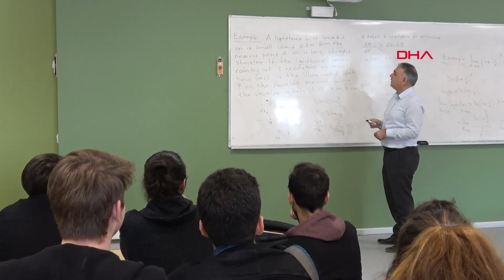Hem kaleci hem mühendislik öğrencisi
Süper Lig'de mücadele eden Göztepe'nin genç milli kalecisi Eren Bilen, hem kariyerini hem de eğitim hayatını aynı anda başarıyla sürdürüyor.

İzmir Ekonomi Üniversitesi Mühendislik Fakültesi'nde endüstri mühendisliği bölümünde okuyan 18 yaşındaki file bekçisi, yoğun ve güzel bir süreç yaşadığını söyledi. Futbola 7 yaşında başladığını anlatan Eren, "11 yıldır Göztepe camiasının içindeyim. Yaklaşık 4 yıl önce A takıma çıkma şansı elde ettim. 3 yıldır da profesyonel olarak Göztepe'ye hizmet ediyorum.  Aynı zamanda İzmir Ekonomi Üniversitesi'nde eğitim hayatımı sürdürüyorum. İzmir Atatürk Lisesi mezunuyum. İzmir Ekonomi Üniversitesi'nde endüstri mühendisliği 1'inci sınıf öğrencisiyim. Hem futbolu hem eğitim hayatımı aynı anda götürmek güzel oluyor. Ancak zorlandığım anlar da yaşıyorum. Elimden geldiği kadar iki hayatımı idare etmeye çalışıyorum" diye konuştu.

"DERS ÇALIŞMAK DAHA ZOR"

Ders çalışmanın kendisine futbol oynamaktan daha zor geldiğini anlatan Eren Bilen, "Futbol benim sevdiğim meslek, en büyük hobim. Bu yüzden kaleciliği ders çalışmaktan daha iyi yapıyorum. Futbol bana daha içten geliyor. Okulla, Göztepe'deki işimi aynı anda ayarlamak zorundayım. Çünkü futbol çok değişken. Antrenman programımız, maç programımız çok değişken olduğu için derslerimi nasıl ayarlarsam ayarlayayım mutlaka okulla ilgili aksamalar oluyor. O aksamaları da elimden geldiği kadar telafi etmeye çalışıyorum. Vize ve finalleri de özellikle maç programlarının yoğunluğu nedeniyle kaçırabiliyorum. Fakat sınavların telafilerine giriyorum. Zorlu haftalar yaşıyorum ama üstesinden gelmeye çalışıyorum" ifadelerini kullandı.

"EN SEVDİĞİM DERS MATEMATİK"

En sevdiği dersin matematik olduğunu vurgulayan genç eldiven, "Matematiği çocukluğumdan beri seviyorum. Sayılarla her zaman aram çok iyiydi. Beni en çok zorlayan ders ise programlama. Açıkçası o dersten bir şey anlamıyorum. Programlama; çok farklı bir konu, çok farklı bir ders. Fakat başarılı olmak için çabalıyorum. Çift idmanlar ise derslerden daha zorlu geçiyor. Her ikisine de alıştım diyebilirim. Sabahları idmana gidip, öğleden sonra ise derslerime giriyorum. Önce Göztepe'deki hocamı ardından okuldaki hocalarımı cankulağı ile dinleyip, onlardan çok şey öğreniyorum" dedi.

GÖZTEPE'DEN AVRUPA'YA

Kaleciliğin futbolda en zorlu mevki olduğunu söyleyen Eren, "Kalecilik çok nankör bir meslek. Ne kadar iyi olursak olalım her şey tek bir salisemize, tek bir hatamıza bakıyor. Ben de diğer genç kaleciler gibi Beto ve Göktuğ ağabeyin arkasında yetişip A Milli Takım formasını giymek istiyorum. Her genç oyuncunun hedefi ortaktır. Herkesin ortak hayali A Milli Takım'dır. Benim de ilk hedefim A Milli Takım sonra da Göztepe'deki görevimi tamamlayıp Avrupa'da oynamak. En büyük hayalim İngiltere Premier Lig'e gitmek. İspanya'yı da çok merak ediyorum" diye konuştu.

Takım kaptanı mevkidaşı Beto ile ilgili de yorum yapan Eren, "Beto çok büyük kariyere sahip. Bu kariyeri de profesyonelliği ile sahaya en iyi şekilde yansıtıyor. Bize yardımları çok oluyor ama onu izlemek bile bize çok fazla artılar katıyor" ifadelerini kullandı.

"EREN ÇOK BAŞARILI ÖĞRENCİ"

İzmir Ekonomi Üniversitesi Spor Koordinatörü Taylan Dündar ise Eren Bilen'in hem başarılı bir sporcu hem de çalışkan bir öğrenci olduğunu söyledi. Dündar, şunları kaydetti:

"Eren üniversitemizde eğitim gören milli sporculardan biri. Okulumuzda milli sporcu sayısı çok fazla. Ancak en üst seviyede ve en yoğun programda olan Eren. Çünkü en zor bölümlerden birinden okuyor. Gerçekten mühendislik okuyarak kendine değer katıyor. 'Sporla eğitim birlikte yürümez' diye bir konu vardır ama Eren bunu en üst ligde oynayarak ve eğitimine devam ederek aksi yönde ispatlıyor. Biz kendisiyle gurur duyuyoruz. Eğitim gören sporcuların işi çok zor. Arada kalıyorlar. Bir tarafta spor hocalarının baskısı diğer tarafta okul hocalarının baskısı zor olabiliyor. Gençlerin hayatları yollarda, kamplarda ve maçlarda geçiyor. Eren'in İzmir'de olduğu zaman bile kısıtlıdır. Dolayısıyla biz burada Eren'e destek olmaya çalışıyoruz. Aynı zamanda tam zamanlı iş yapıyor. Eren bunu çok başarılı yürütüyor, inşallah aynı başarıyla mezun olacak."